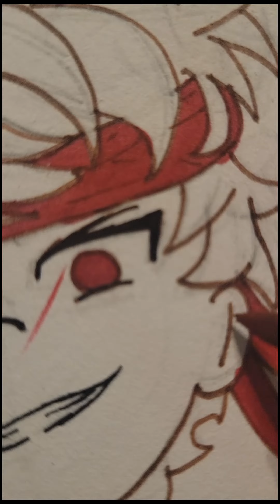Draw Kai Smith with me! |Ninjago